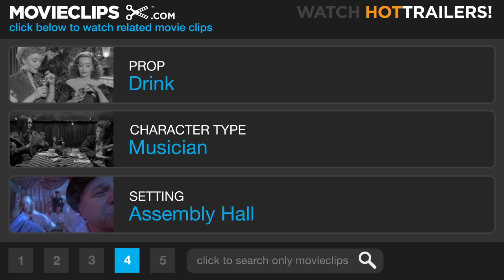Schultze Gets the Blues (5/7) Movie CLIP - Schultze Plays the Blues (2003) HD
CLIP DESCRIPTION:
Schultze (Horst Krause) plays the Zydeco blues tune he heard on the radio for his local music club's 50th anniversary.

FILM DESCRIPTION:
Directed and written by Michael Schorr, Schultze Gets the Blues centers around Schultze (Horst Krause), a middle-aged accordionist whose lust for life is renewed after hearing a Cajun zydeco riff on the radio. Despite the fact that using his accordion for anything other than polka would be considered a sacrilege by his family -- Schultze's father was considered legendary in the polka circuit -- a newly invigorated Schultze jumps at the chance to change his musical style and takes it a step further by learning how to cook jambalaya and saving money for a trip to the United States. Despite more than a few unseen barriers, Schultze makes the trip from Germany to America, where he takes on Texas and the Louisiana bayous with an unprecedented zest. Schultze Gets the Blues also features Harald Warmbrunn, Karl Fred Mueller, Ursula Schucht, and Hannelore Schubert.

CREDITS:
Cast: Horst Krause, Karl-Fred Müller, Wilhelmine Horschig, Harald Warmbrunn
Director: Michael Schorr
Producers: Jens Körner, Oliver Niemeier, Thomas Riedel, Claudia Tronnier
Screenwriter: Michael Schorr